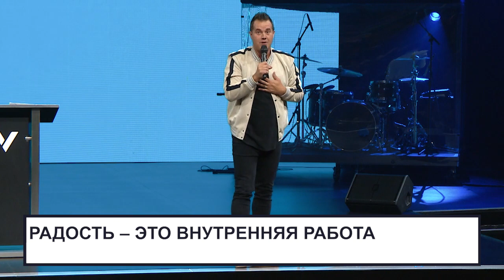ПОКОНЧЕНО. «Победа» (44)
Вам нужно покончить с неуверенностью и начать ходить в Божьей уверенности. Лучше с верой идти по воде, чем сидеть в лодке со своими страхами, тревогами и неуверенностью. Покончите с лодкой. Будьте готовы ходить по воде.